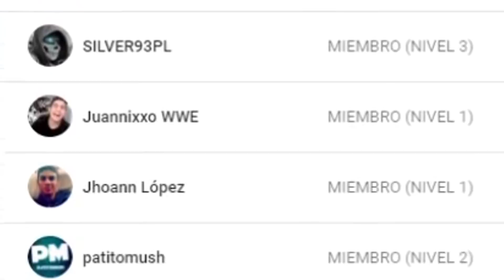WWE Royal Rumble 2021: 30 Man Royal Rumble Match | WWE 2K20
Bienvenidos a todos y a todas a un nuevo vídeo del canal. Hoy os traigo el combate simulado más esperado del año, el Royal Rumble 2021 masculino.

Royal Rumble 2021 Español
30-Man Royal Rumble Match 2021
Royal Rumble Match 2021 WWE 2K20